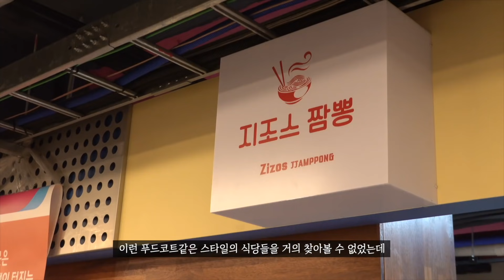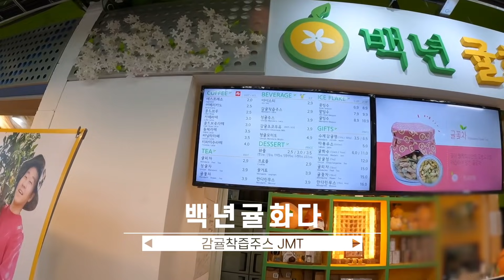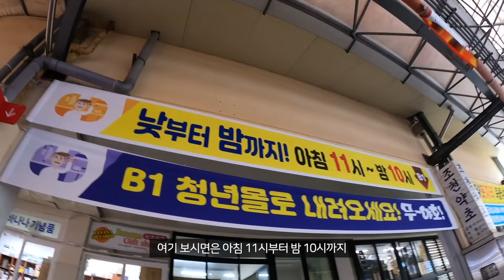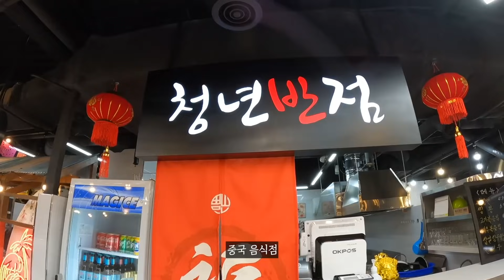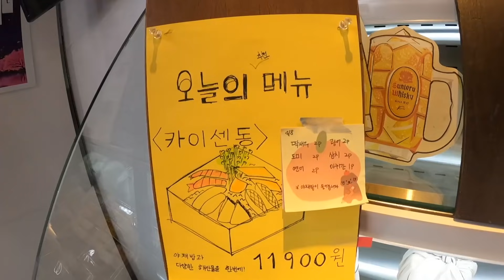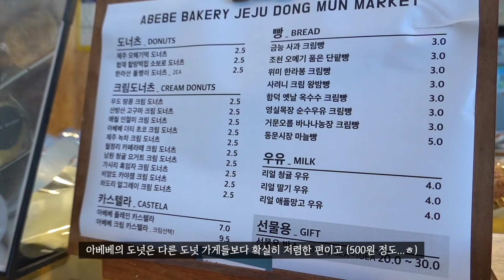갈치조림이 순살?! 제주 동문시장의 신상 맛집들을 찾았습니다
오래된 동문시장에 젊은 기운을 느낄 수 있는 신상 맛집들을 만나보세요!
새로 생겨서 다 가보지는 못했고 그 때 먹고싶던 것들로만 골라봤습니다:)

- 영업시간 11:00 ~ 20:00 (일요일 휴무)
- 순살갈치조림 9,900원

- 영업시간 11:00 ~ 20:00 (2, 4째 일요일 휴무)
- 감귤착즙주스 2,900원

3. 지하 1층 청년몰 (영업시간 11:00 ~ 22:00)

- 영업시간 10:30 ~ 19:00
- 크림도너츠 2,500원 ~ 3,000원